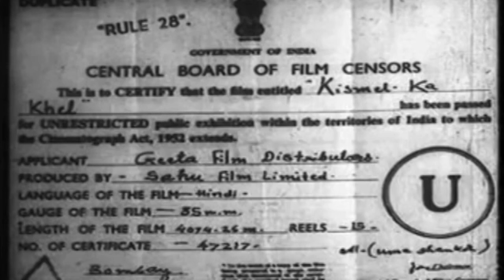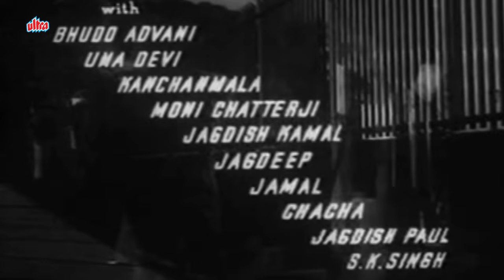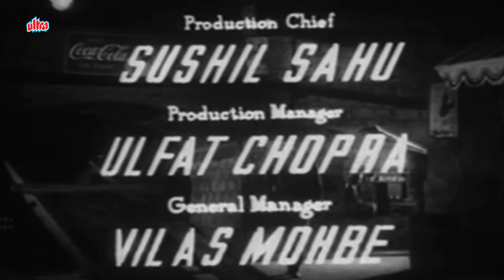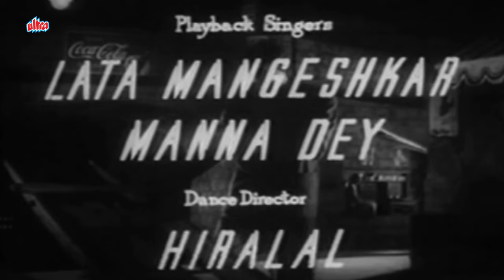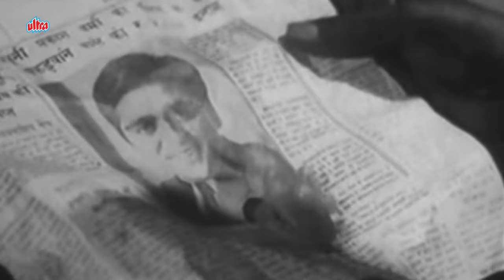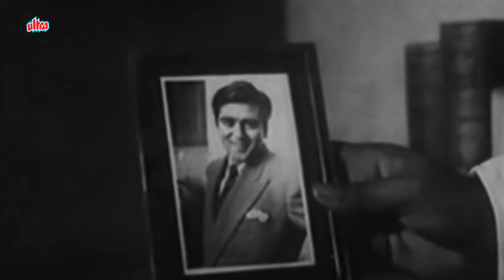सुनील दत्त और वैजयंतिमाला की सुपरहिट मूवी किस्मत का खेल | Kismet Ka Khel | Sulil Dutt |Vyjayantimala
Movie(s)▶ Kismet Ka Khel
Actor(s ) ▶ Sunil Dutt, Vyjayantimala, Jagdeep
Director(s) ▶ Kishore Sahu
Music(s) ▶ Shankar Jaikishan

Prakash Verma(Sunil Dutt), a young graduate is a fugitive hounded by the police. He is suspected of murdering Seth Maganbhai Mehta, a multi-millionaire of Bombay. Scared and hungry, Prakash walks through the dark, deserted streets of the city, seeking food and shelter. Mad with hunger, he steels into a bakery and tumbles against Anokhi(Vyjayanthimala). Anokhi is a vivacious and wild girl from the slums. She employs strange means to earn her livelihood. In her moral code begging, borrowing, and even stealing are not prohibited the hungry have no scruples and the poor have no caste. Anokhi brings Prakash to her abode a rickety and abandoned godown near the back-yards where live a number of other queer but interesting specimens of humanity. Prakash calls this bunch of beggars, pickpockets, and loafers "gutter-snipes" but soon begins to like them for the several other redeeming qualities they possess.